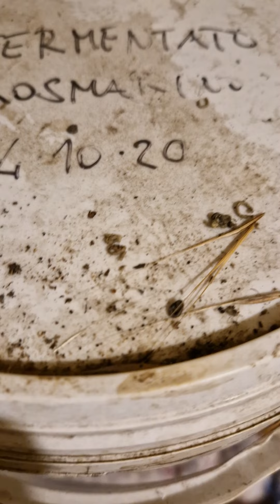Il mio primo fermentato FerVida dopo due anni e otto mesi di stagionatura e i suoi poteri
Il FerVida è un fermentato della tradizione tailandese. Facile da preparare, vanta poteri terapeutici portentosi poco conosciuti in Italia.